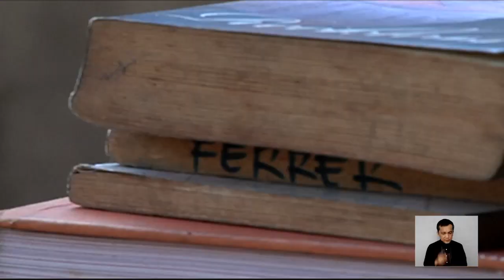Abot-kayang segunda-manong mga libro, nabibili sa Recto | Frontline Pilipinas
FrontlinePilipinas | Takbuhan ngayon ng mga gustong makatipid sa pamimili ng text books ang Recto sa Maynila. News5 | via Laila Pangilinan